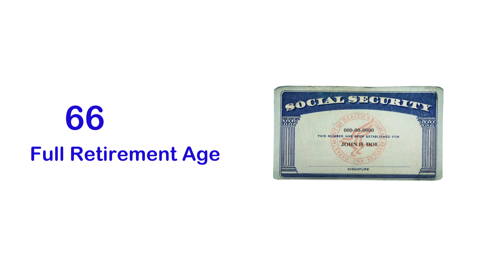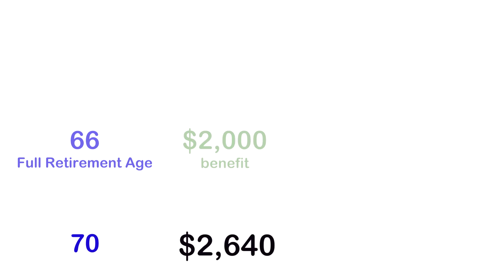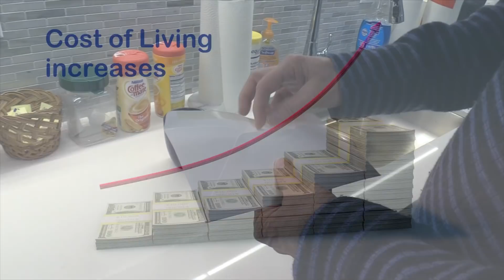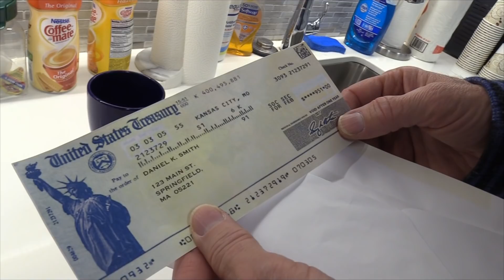Boost Your Social Security: Delay & Gain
- Learn why deciding when to claim Social Security retirement benefits is one of the most important decisions a worker will ever make – and how delayed claiming can really pay-off in the long run.